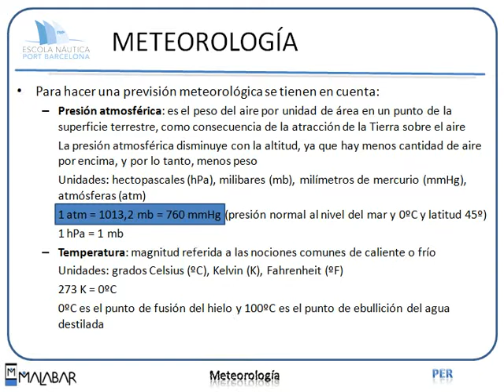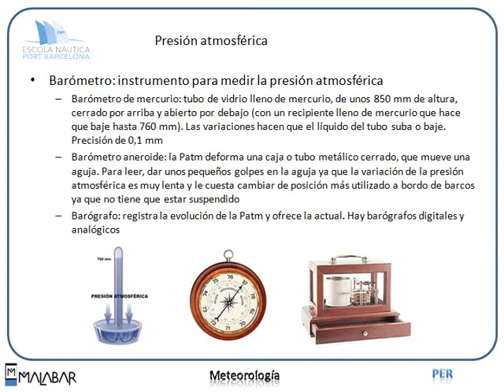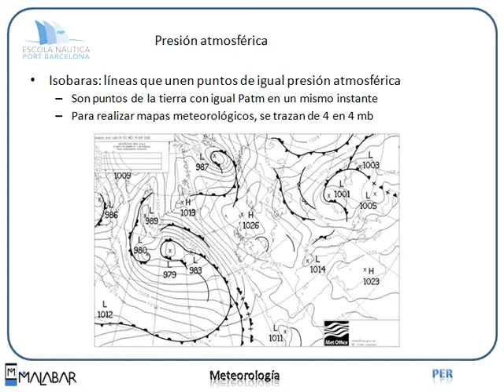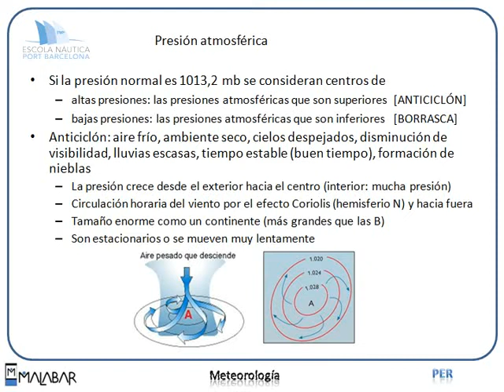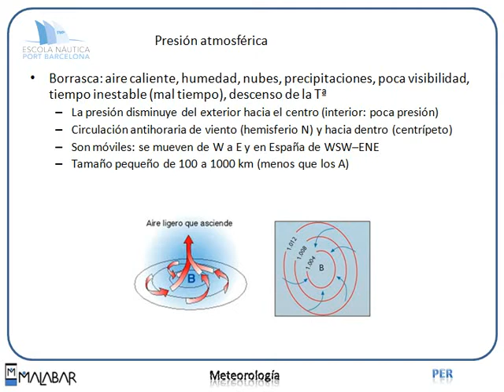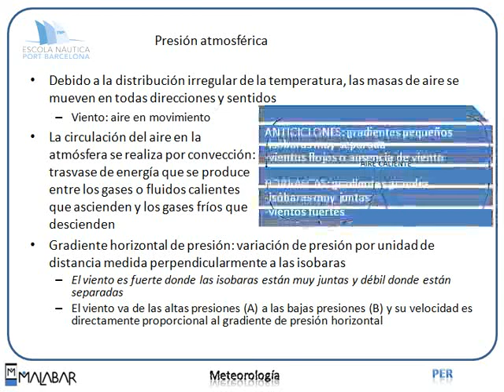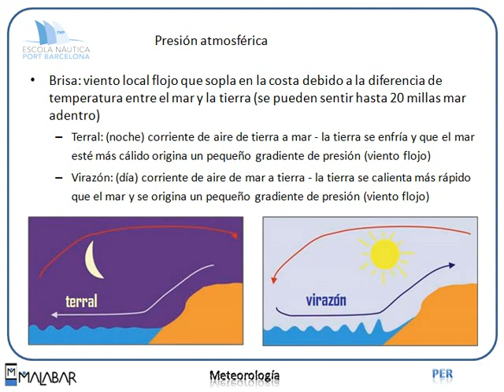PER 5.1 METEOROLOGIA (Escola Port Barcelona, 2012)